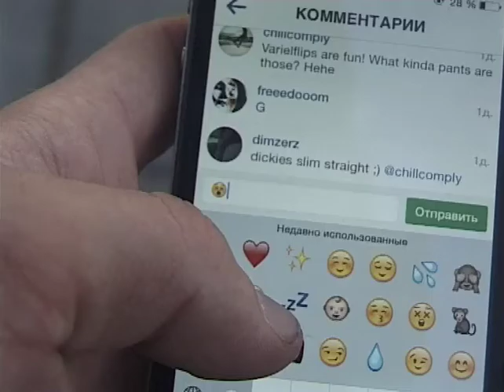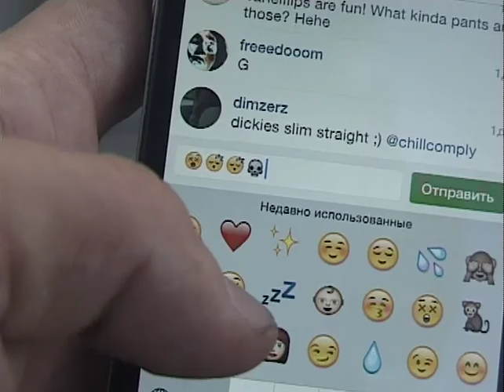I BURIED MY HEVRT INNV WOUNDED KNEE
*troica preview*